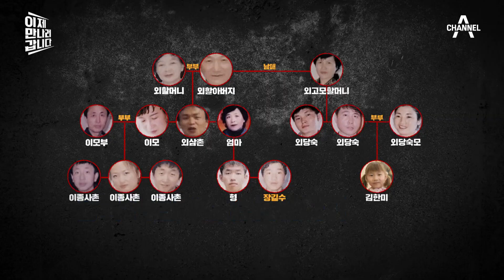3살 아이를 내동댕이치는 중국 공안? 탈북 위해 중국 내 일본 영사관으로 돌진한 장길수 가족 | 이제 만나러 갑니다 545 회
3살 아이를 내동댕이치는 중국 공안?
탈북 위해 중국 내 일본 영사관으로 돌진한 장길수 가족